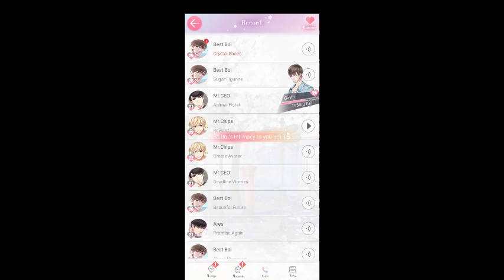Mr Love Queens Choice Gavin (Phone Call) Sugar Figurine